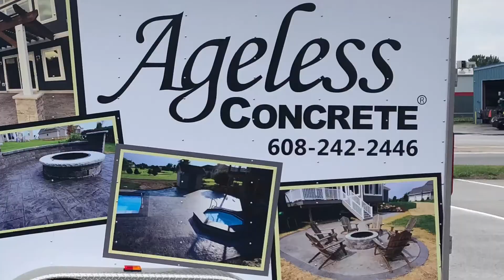Ageless Concrete 2021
Stamped Concrete is our Game!  Filled with Pools, Pergolas, Hardscapes, Outdoor Living, and of course Stamped Concrete.  Ageless Concrete.